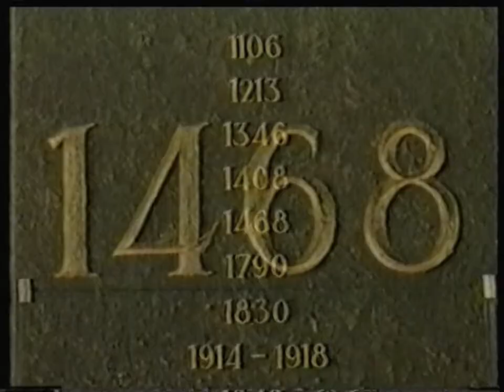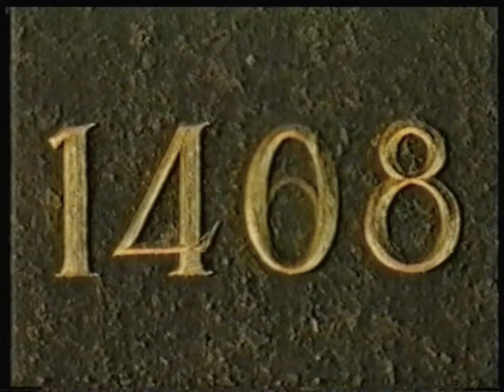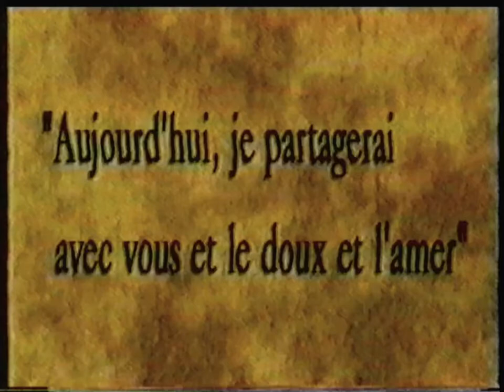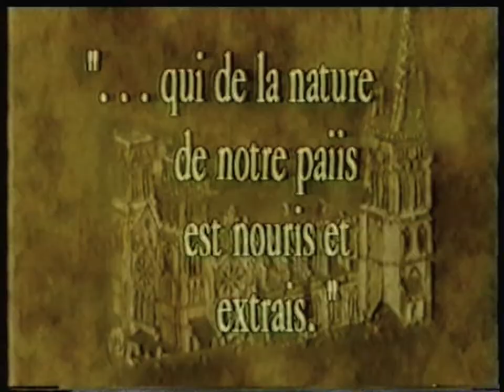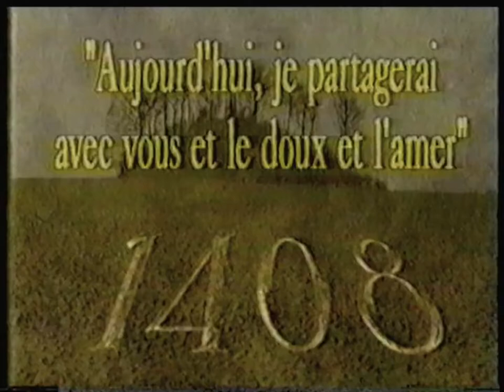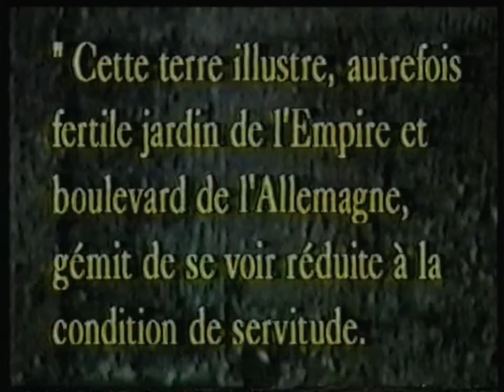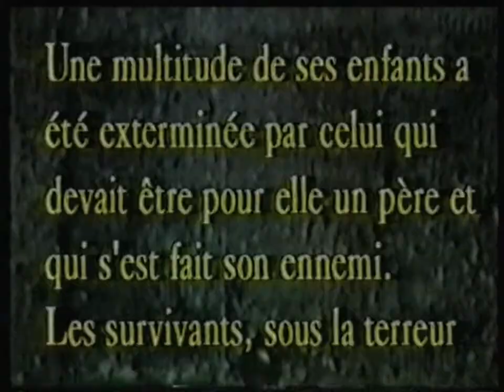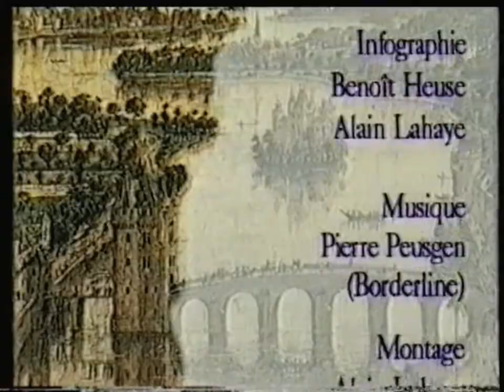RTC Télé Liège - 5 Avril 1997 - Histoire de la Principauté de lIège - La bataille d'Onthée